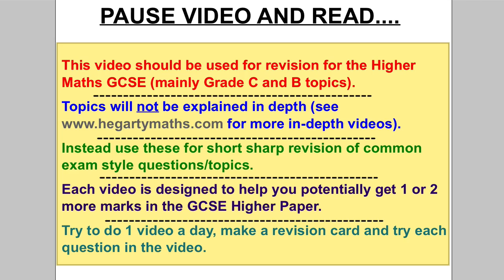GCSE Revision Video 15 - Product of Prime Factors